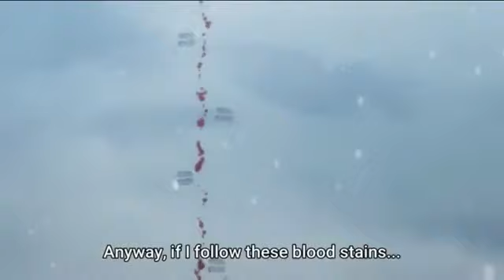Kawamatsu Is A Beast! | One Piece Episode 954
Take em down!